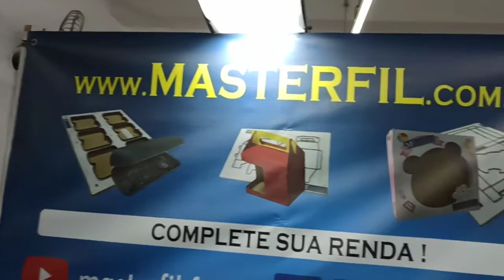Como Fabricar Berços De Embalagens Para Ferramentas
Como Fabricar Berços De Embalagens Para Ferramentas No Balancim Hidráulico

Mostramos como é o processo de fabricação de berços de embalagens, que é a peça interna do produto usada para melhor distribuir os produtos, organizar, atrair mais com a distribuição além de ser um bom lugar para guardar o produto / ferramenta novamente para evitar perda de peças, proteger a peça de enferrujar e muito mais.